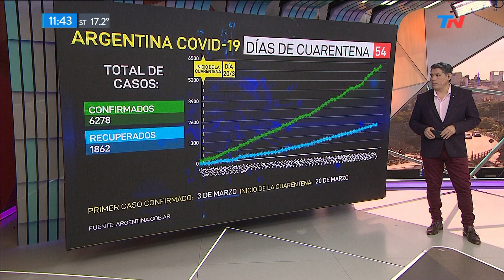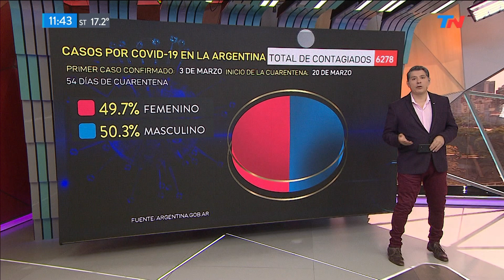Coronavirus | Los números del día #54 de cuarentena